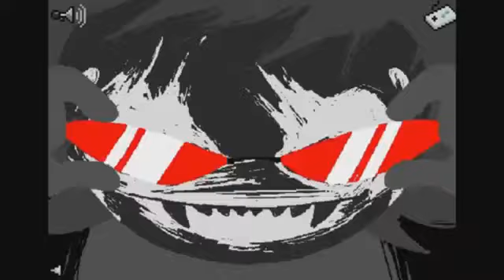Gamzee tribute Homestuck